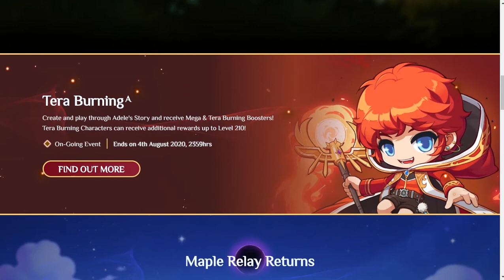[MSEA]What is next patch going on?